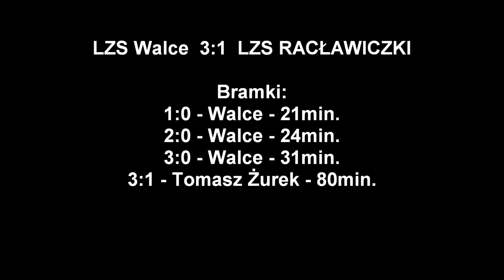24.03.2018 LZS Walce - LZS Racławiczki 3:1 (3:0)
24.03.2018 LZS Walce - LZS Racławiczki 3:1 (3:0)